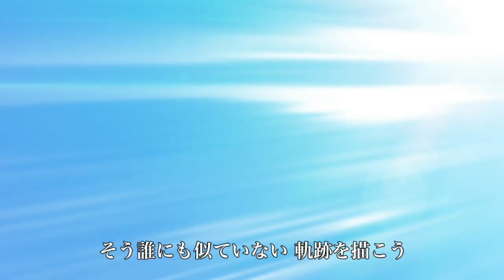SOLIDEMO with 桜men / My Song My Days (テレビアニメ「ブラッククローバー」ED映像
テレビアニメ「ブラッククローバー」の第6クールエンディングテーマになっているSOLIDEMO with 桜men「My Song My Days」をアニメED映像バージョンにて公開！

8人組男性ヴォーカルグループSOLIDEMOと、イケメン和楽器集団“桜men”がコラボレーションし
8人のハーモニー×和楽器という新しい試みで取り組んだ作品。「夢に向かってあきらめない」という作品のテーマともぴったりの、新しい未来へと向かう力をくれるような楽曲に仕上がりました！

★SOLIDEMO with 桜men「My Song My Days」
2019年3月リリース予定！！

SOLIDEMOの曲がAWAなら聴き放題